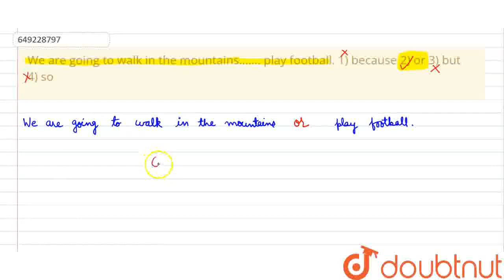We are going to walk in the mountains……. play football.\n1) because\n2) or\n3) but\n4) so​ | CLA...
We are going to walk in the mountains……. play football.\n1) because\n2) or\n3) but\n4) so​
Class: 12
Subject: ENGLISH
Chapter: WEB QUESTIONS
Board:USER_ASKED

👉 Have Any Query? Ask Us.